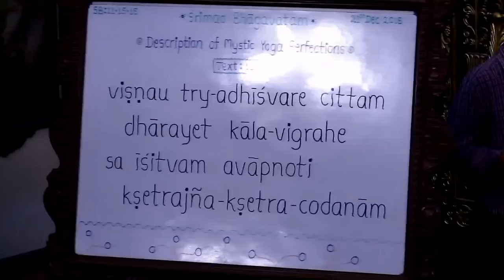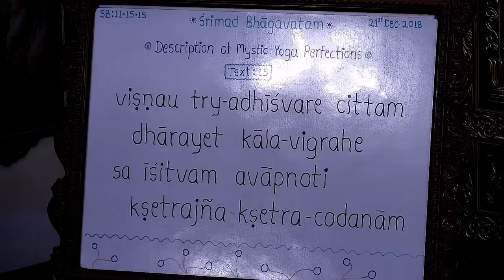Krishna Chandra Prabhu Lecture on How Krishna's Mystic Potencies Is All Powerful at ISKCON Chowpatty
Srimad Bhagavatam Class 11.15.15 by Krishna Chandra Prabhu at ISKCON Chowpatty on 21st Dec 2018